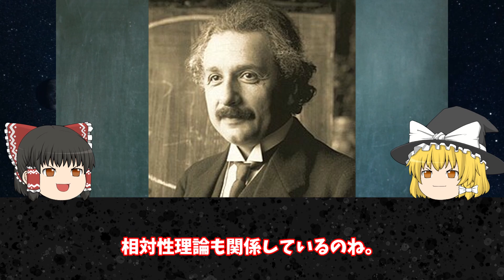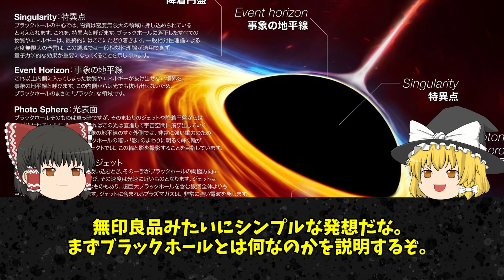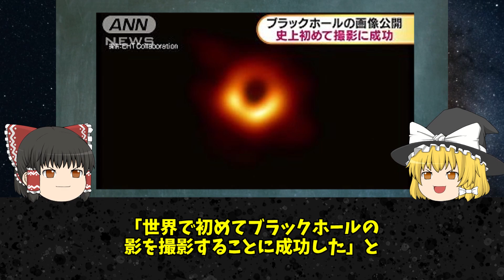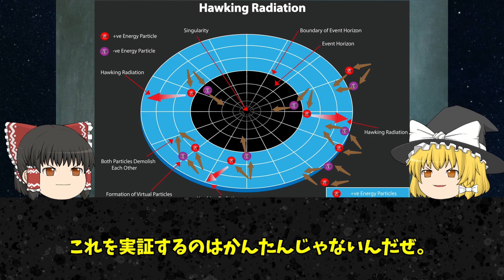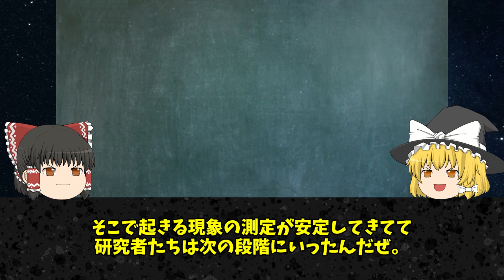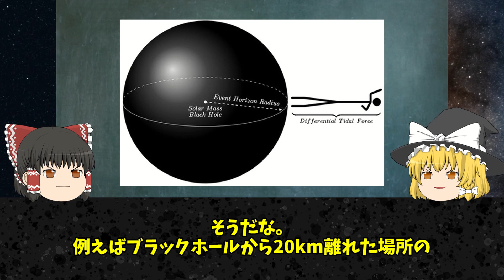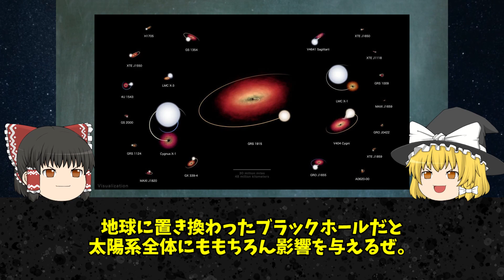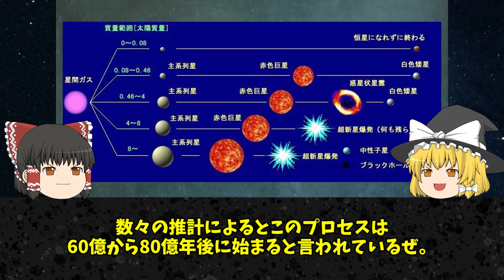もしも地球の上空にブラックホールができたらどうなるのか…？【ゆっくり解説】